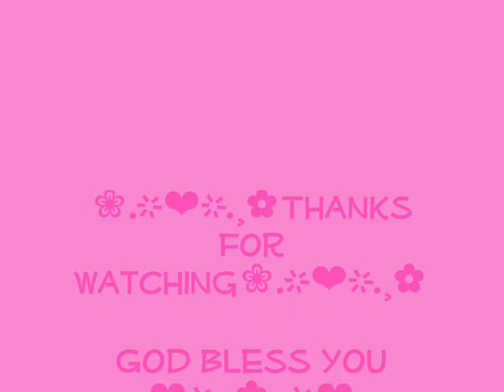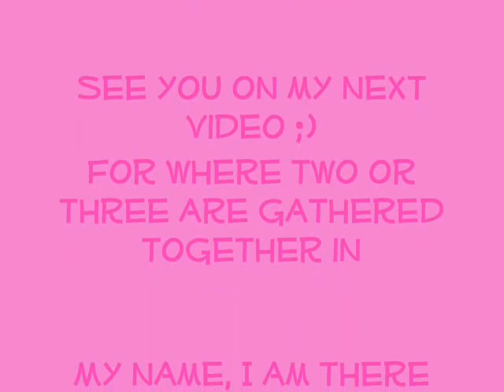Subscribe☟♡♥♡Puppies New Up Date & Ready to Go♡♥♡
Hello you guys!!! Here is my last up date for the puppies!!! They're ready to go. Only to left, The female Parti-Black and the Tiny tinny White male!!! They turned 2 months on June 17- 2012 and I'll be selling them as low as $500 us!!! Here are some links for info as well: